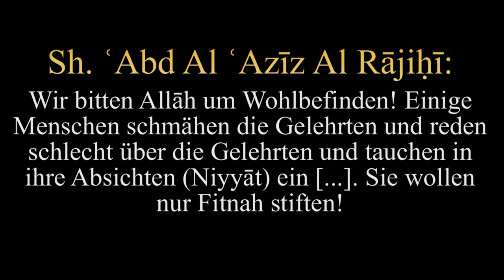Sh. 'Abd Al 'Aziz Al Raajihi | „Sie wollen nur Fitnah stiften!"